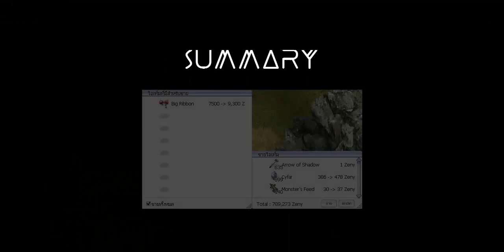[Ragnarok Online] Simulation 1,000 WILD ROSE Farming zeny